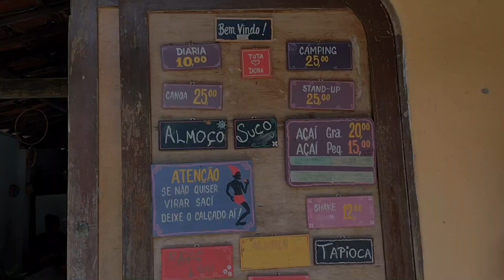Trilha Ecológica no Vale do Jiquí ( Vale Encantado)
Trilha ecológica no Vale do Jiquí/ Parnamirim, passando pelo Vale Encantado, com a equipe da academia Elyte Fitness Natal/RN... muito Top! (* imagens gravadas antes da pandemia, use mascara, e siga as recomendações sanitárias de combate a pandemia de covid19)

As praias do Brasil são incríveis, e as do nordeste brasileiro, em especial as praias do RN, são muito bonitas e muito procuradas, tanto para pesca esportiva como para pesca sub, mergulho, esportes aquáticos, camping, esportes de aventura, e turismo de um modo geral, belezas únicas como as das falésias que se estendem por várias praias belíssimas como a praia de Pipa, Tibau do sul, Tabatinga entre outras e paisagens maravilhosas como nas dunas de Genipabu e morro do careca na praia de Ponta negra, além de passeios em aguas cristalinas como os de Maracajaú ou Rio do fogo, por isso procuramos trazer aqui no canal Vamos Simbora, um pouco de cada um desses lugares, em nossas aventuras de pesca de molinete, pesca sub, mergulhos, aventura, sobrevivência, moto camping, pesca de tarrafa, pesca de caiaque e passeios de um modo geral, por isso não deixem de acompanhar nosso vídeos e conhecer esses lugares incríveis e nossas aventuras, e não deixem também de acompanhar nossa série de sobrevivência: Largados e Famintos Brasil.